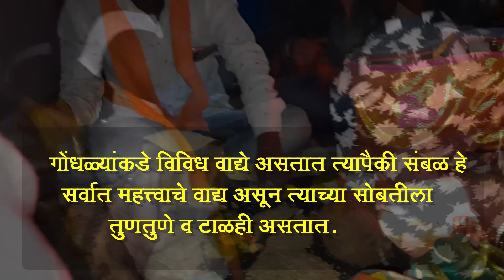मराठमोळा पारंपरिक जागरण गोंधळ । Abhishek Baswekar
या कार्यक्रमामध्ये गोंधळी लोक सर्व देवतांची नावे घेतात. त्यांना गोंधळास येण्याचे आवाहन करतात. या कार्यक्रमामध्ये सर्वाना अन्नदान केले जाते.
महाराष्ट्रातील लोककला या प्रकारात कीर्तन आणि तमाशानंतर गोंधळाला विशेष महत्त्व आहे. गोंधळ आणि गोंधळी प्राचीन काळापासून लोककला प्रकारात मोडली गेले आहे. विशेषत: तुळजाभवानी आणि रेणुकामाता या देवींच्या संदर्भात गोंधळ घालण्याची पिढीजात परंपरा आहे. कालांतराने अन्य देवींच्या बाबतीतही गोंधळ घालण्याची प्रथा सुरू झाली.

अंगात तेलकट झबला, कपाळावर कुंकू, गळ्यात देवींची प्रतिमा व कवड्यांची माळ अशा वेशभूषेत आपल्या दारावर आलेली व्यक्ती म्हणजे गोंधळी. अंबेमातेच्या जयजयकार करीत ही व्यक्ती संबळ आणि तुणतुणे या वाद्यांच्या साहाय्याने विविध देवींचे गाणे सादर करतो. संबळाच्या तालावर नृत्यही करतो. त्याला 'संबळ गोंधळ' म्हणतात. तर काही गोंधळी काकडे पेटवून गोंधळ घालतात. ज्याला 'काकड्या गोंधळ' असे म्हटले जाते.

आजही कोणत्याही शुभकार्याअगोदर जवळपास सर्व समाजांत कुलदेवतेला प्रसन्न करण्यासाठी गोंधळ घालण्याची परंपरा आहे. हा लोकविधी सादर करताना निरनिराळ्या देवतांना गोंधळी गोंधळाला येण्याचे गाण्यातूनच आवाहन करतात. ज्यांनी गोंधळ घालण्यासाठी बोलावले असेल तेथे जोंधळ्याच्या ताटाचे तिकाटणे उभे करतात, दिवटे पेटवतात. दिवटी हातात घेऊन संबळाच्या तालावर गीत आणि नृत्य सादर करतात. हे ऐकताना विशेष आनंद होतो.